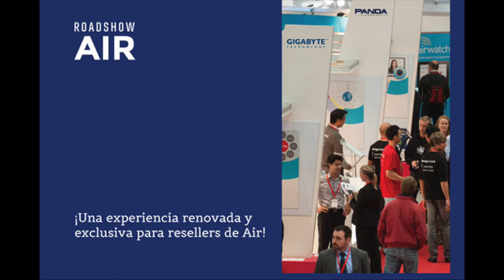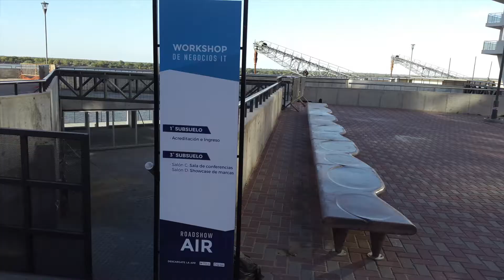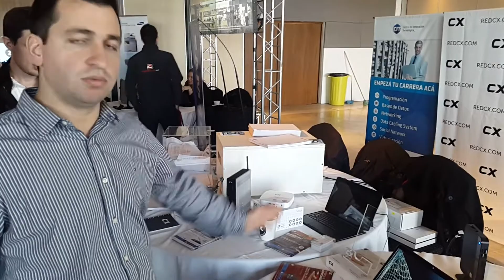Roadshows AIR - Rosario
Cobertura de la primera edición de los Roadshows AIR que tuvo lugar en Rosario el 23/06/2015.
Para mayor información sobre este evento y la agenda de las proximas ediciones